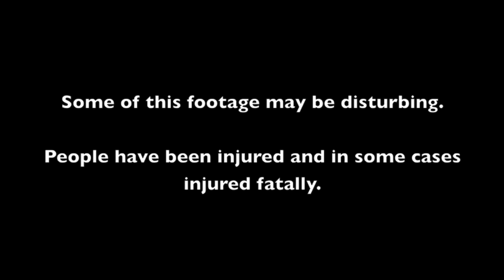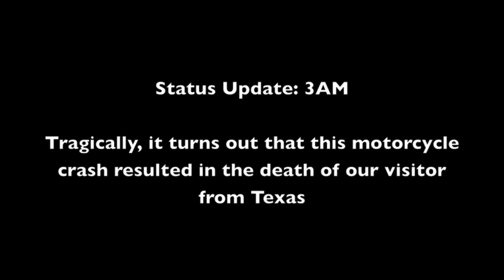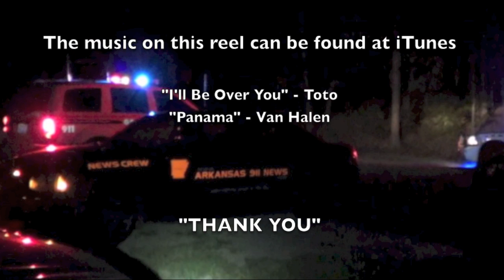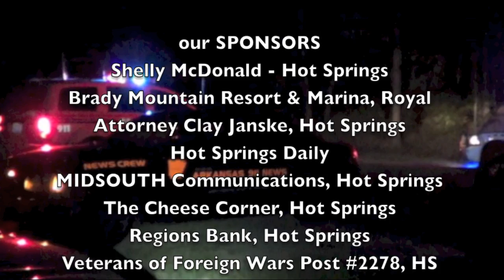arkansas 911 news - 9 8 2013 sun brook